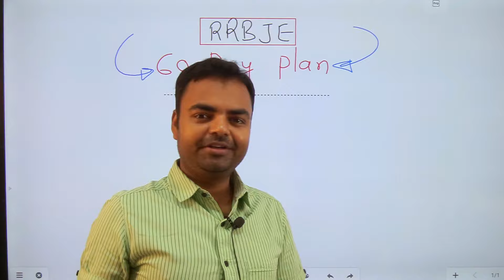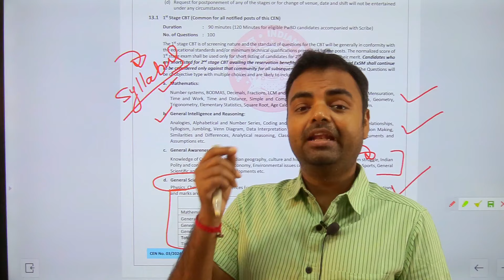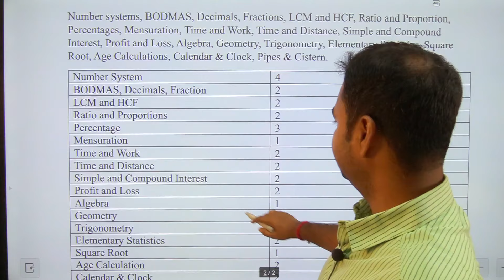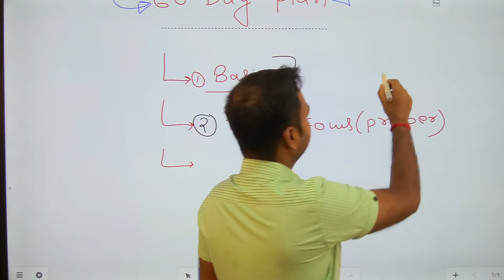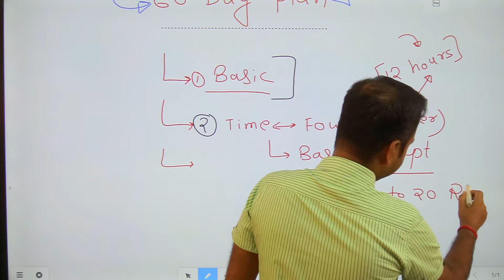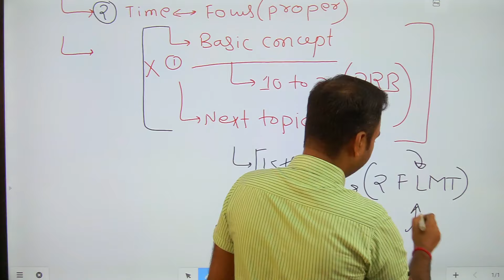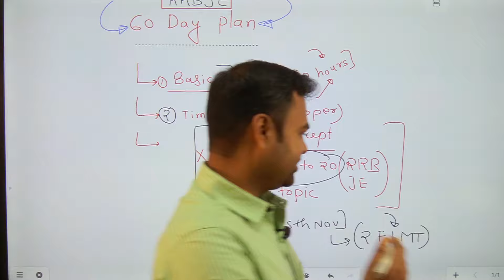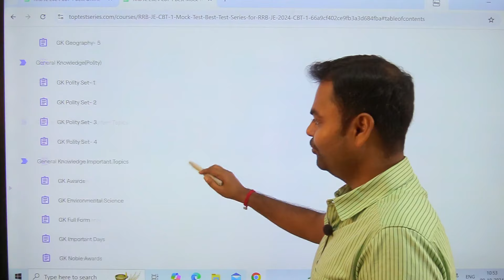RRB JE 2024, RRB JE 60 Days Preparation Strategy 2024 for CBT 1, Syllabus, Important Topics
RRB JE 2024, RRB JE 60 Days Preparation Strategy 2024 for CBT 1, Syllabus, Important Topics, rrb je cbt 1 preparation

✅Books for RRB JE CBT- 2 in English✅
✅ General Science
✅RRB PYQ's

✅Books for RRB JE CBT- 1 in Hindi✅
✅General Science
✅RRB PYQ's

✅Books for RRB JE CBT- 2✅
✅CBT 2 Non Technical Part(Hindi)
✅CBT 2 Non Technical Part(English)-
✅Mechanical Concept
✅Mechanical PYQ's(English)
✅Mechanical PYQ's(Hindi)
✅Electrical Concept
✅Electrical PYQ's(English)
✅Electrical PYQ's(Hindi)
✅Civil Concept
✅Civil PYQ's(English)
✅Civil PYQ's(Hindi)
✅Electronics Concept
✅Electronics PYQ's(English)
✅CSE/IT Concept
✅CSE/IT PYQ's